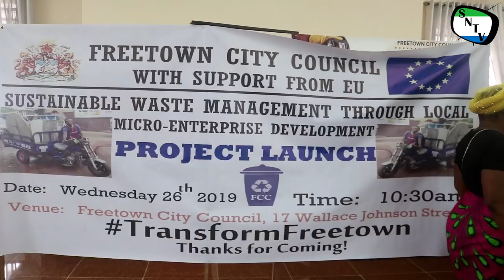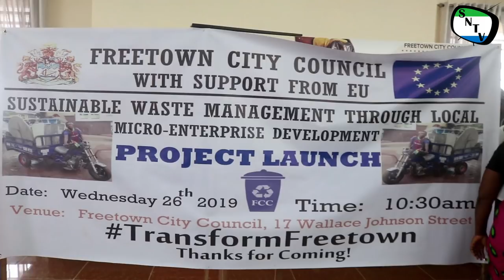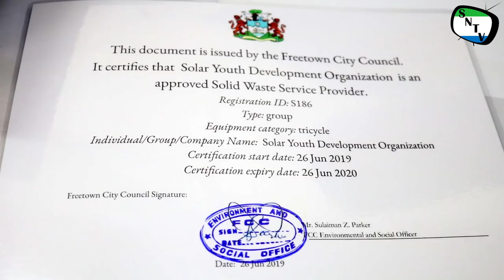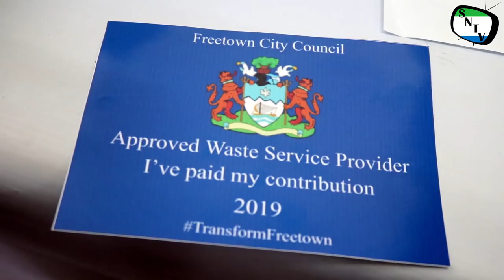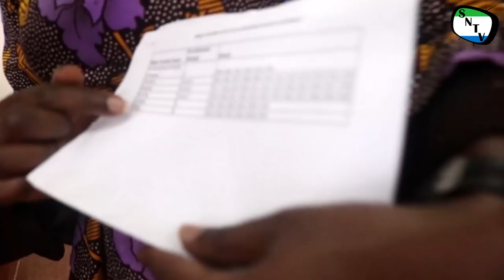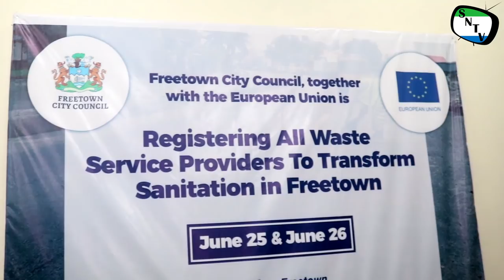Talk To The Camera - Mayor Yvonne Aki Sawyerr - Sierra Leone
Sierra Network Talk To The Camera is a brand new TV Series where the team will give people chance to give their views in things that are affecting them and their communities. This episode Sierra Network host Isatu Smile Sesay talk to Freetown Mayor Her Worship Yvoone Aki Sawyerr on the Freetown Waste Management Project.

Please Donate to Sierra Network Production to enable us do more videos for our Valuable Fans through the following links